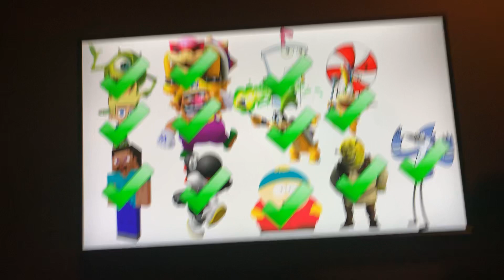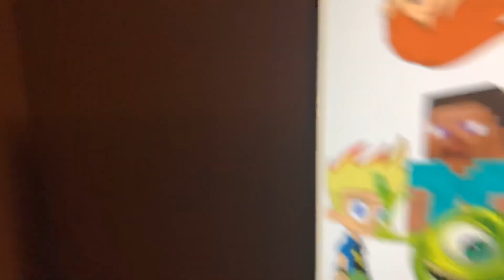Character elimination All Stars episode 6